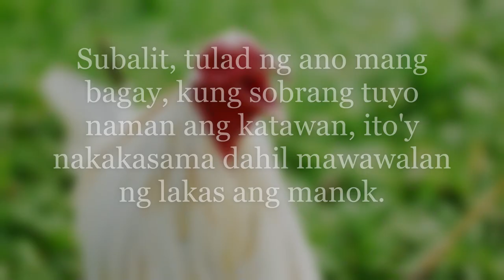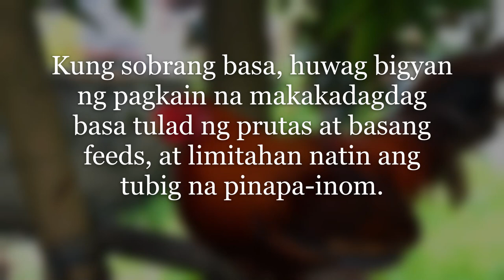Advanced Pointing Tip#4: Pagkontrol ng Body Moisture ng Manok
Ang ibig sabihin ng pointing ay "peaking"  o ang pagdala sa manok sa tuktok na kakayahang mental at pisikal. Marami ang misconception nito kaya maraming sabungero ang hindi naiintindihan ang tootoong layunin ng pointing na nag-reresulta sa maling pamaraan.

Ang layunin pointing ay ang madala ang manok sa tuktok o 'peak' ng kanyang kakayahan at kagalingang pisikal at emosyonal sa oras ng laban. Ito ay ginagawa natin sa huling ilang araw bago ang laban.

Pointing vs Conditioning

Kung ang layunin ng pagkukundisyon ay ihanda ang manok para sa laban, ang layunin ng pointing ay ang ihanda ang manok para sa araw at oras mismo ng laban.  Ang pangunahing alituntunin ng pointing ay ang pagpahinga, carbo-loading, at pagkontrol ng body moisture bilang bahagi ng ating stress management.

Wholesale Gamefowl Supplements and Supplies USA